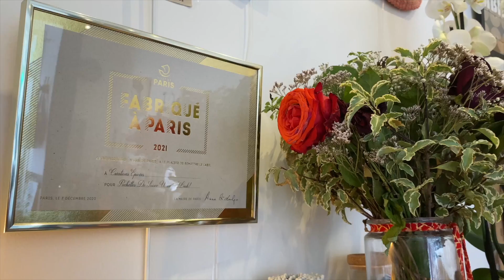Créations épicées 1mn05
Présentation de Créations épicées, atelier boutique Paris 18